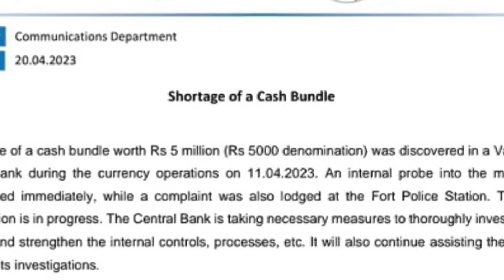කොහි ද යුක්තිය, කොහි ද ධර්මය, කොහි ද නීතිය... විමසමු!